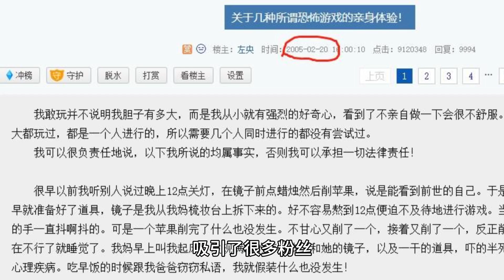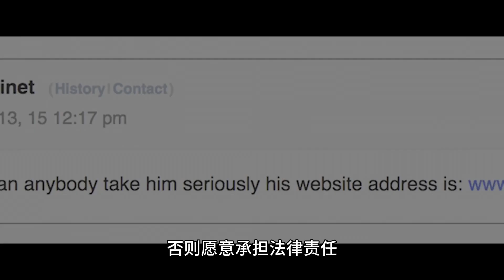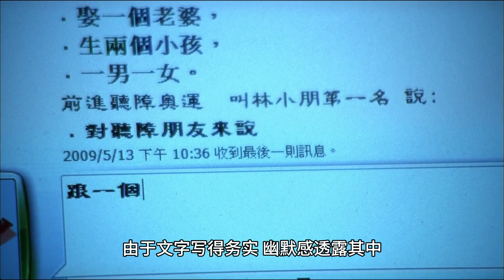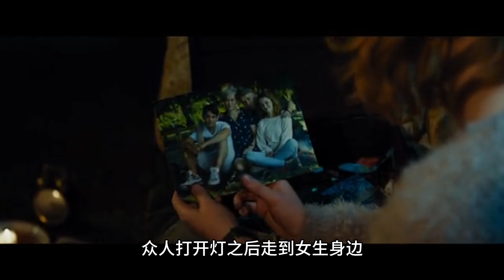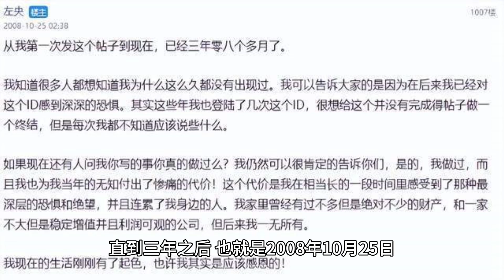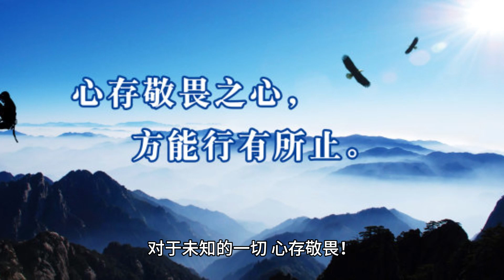左央事件：博主因好奇玩禁忌游戏，最后竟神秘消失？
左央，一个勇于亲身体验恐怖游戏的天涯论坛网友，引发网友热议。招魂游戏、四角游戏等神秘实验，似乎引来了超自然事件。左央神秘消失，真相隐藏其中。本文将揭秘他的游戏探险，带来的离奇事件究竟是真实还是心理作用？